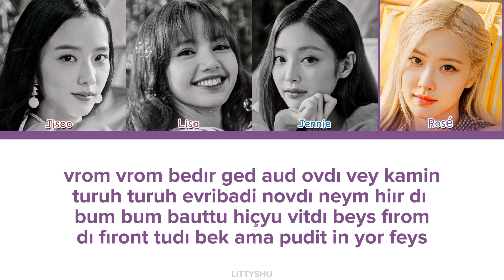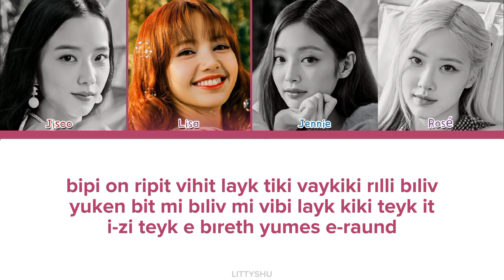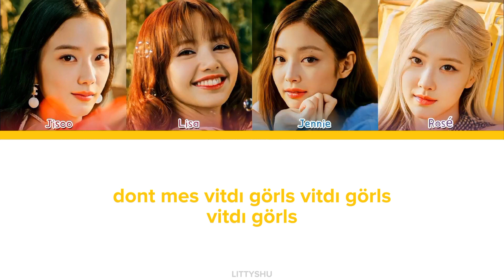BLACKPINK - THE GIRLS 'Kolay Okunuş'